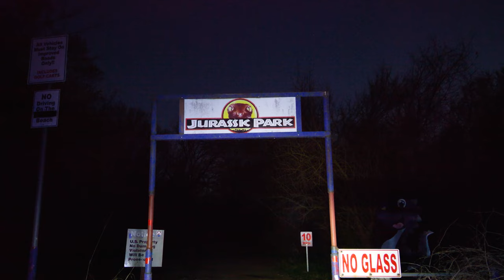Our Runaway Golf Cart Restoration is Done!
Speed Bump Ep.16: Part 3 of our golf cart restoration adventure.  JT's dad has a 1997 EZGO TXT golf cart with a Vegas Carts 25 horsepower VRX460 engine conversion. The throttle got stuck on the cart a couple years ago and he had to crash it to get it to stop. The gang decided to all pitch in to restore the golf cart for JT's dad, but we run into some issues.  Today we take the golf cart back to JT's dad, and have some fun testing it out around the lake.

Motiv8 Labs is a group of friends who make videos about cars, boats, racing, science, technology, fun projects, and having fun together.  We have two shows we do, Speed bump which is for everything with wheels, and Rogue Wave which is everything related to boats.

▶ Timestamps:
00:00 Intro
01:03 Helping Random Kid
01:52 Loading Up Golf Cart
02:50 Heading to the Lake
04:26 Giving Golf Cart to JTs Dad
06:21 Test Drive Time
08:26 Drag Race
10:14 Cruising the Neighborhood
12:14 What is Next?